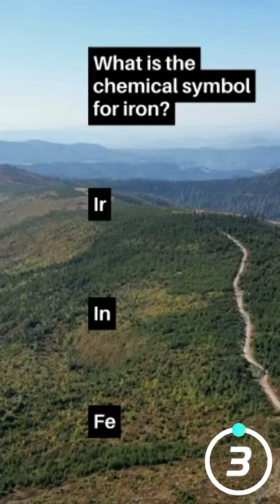Quiz 39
Welcome to the ultimate movie trivia quiz where cinephiles and casual movie buffs alike can put their film knowledge to the test! Are you ready to challenge yourself and prove your expertise in the world of cinema?

In this quiz, we'll be diving deep into the realm of movies, from classic Hollywood blockbusters to indie gems and everything in between. Whether you're a fan of action, romance, comedy, or sci-fi, there's something here for everyone.

Join us as we explore a variety of categories, including famous movie quotes, iconic scenes, directors, actors, and much more. With each question, you'll have the chance to showcase your knowledge and see just how well you know your favorite films.

Think you have what it takes to be crowned the ultimate movie buff? Grab some popcorn, gather your friends, and let's dive into the world of cinema trivia together!

Get ready to test your movie IQ and embark on an exciting journey through the magic of film. Are you ready? Lights, camera, action! renowned entrepreneur and mindset coach Andrew Tate shares invaluable insights on how to unleash your true potential. Discover actionable strategies to conquer self-doubt, boost productivity, and achieve success in every aspect of your life. From mastering mindset techniques to cultivating a winning mentality, Andrew Tate's wisdom is a game-changer. Don't miss out on this bite-sized dose of motivation and start your journey towards greatness today!